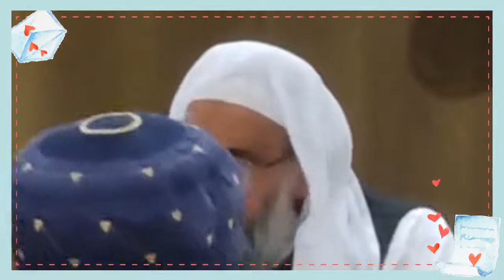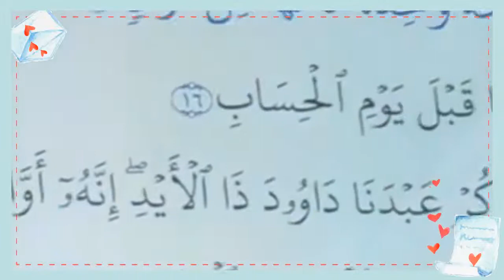Tafseer Quran 22-4-2021 Day 9-Surh Sa"d Ayat{سورہ صٓۚ}(1-26) Mufti Faizul Waheed Qasmi-تفسیر القرآن